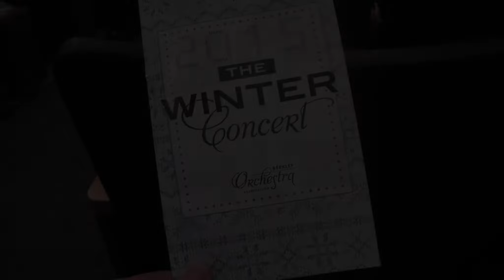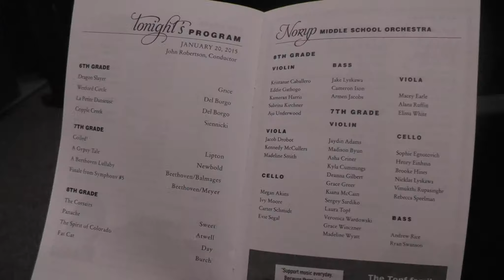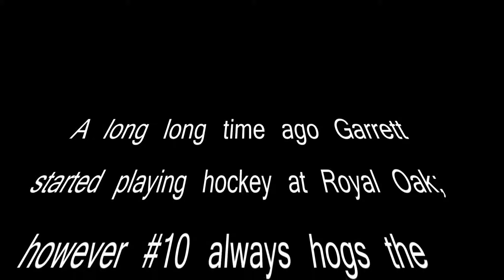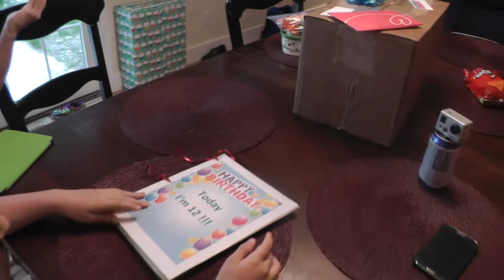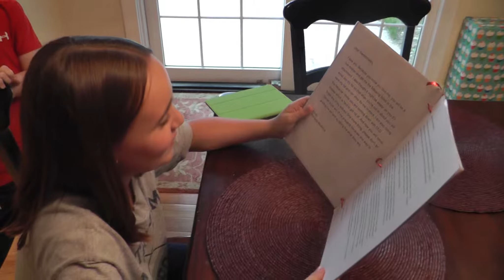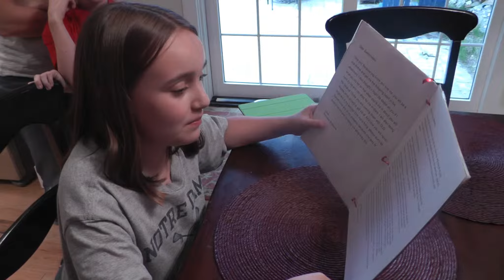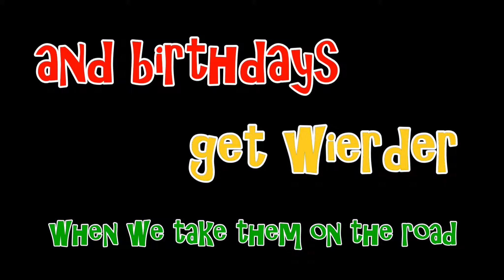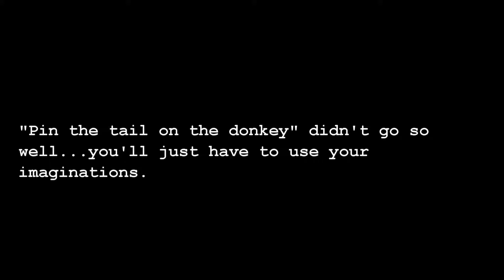Lost Files Vol1